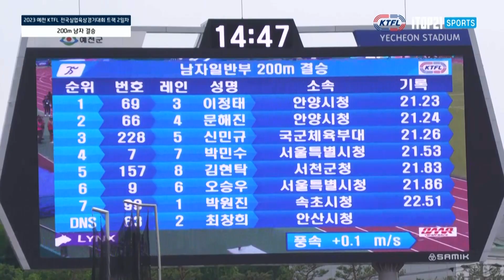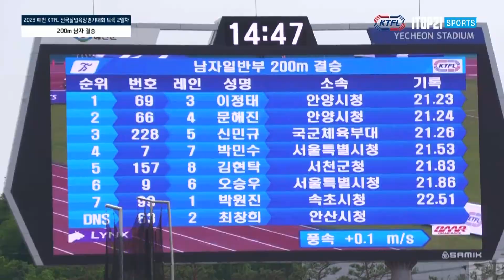200m 결승 (남)ㅣ2023 예천 KTFL 전국실업육상경기대회 - 23.05.24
200m 결승 (남)ㅣ2023 예천 KTFL 전국실업육상경기대회  - 23.05.24